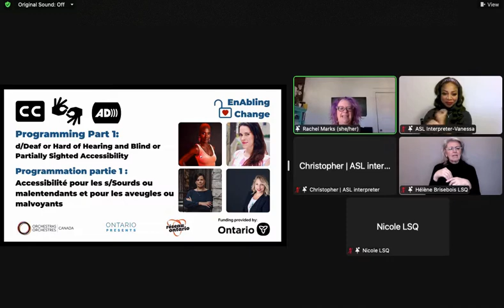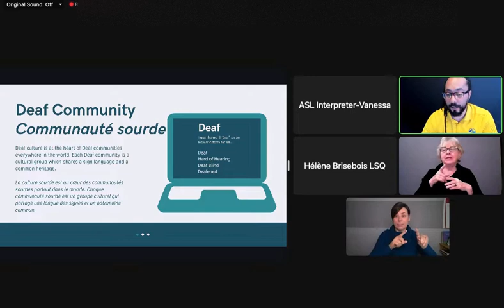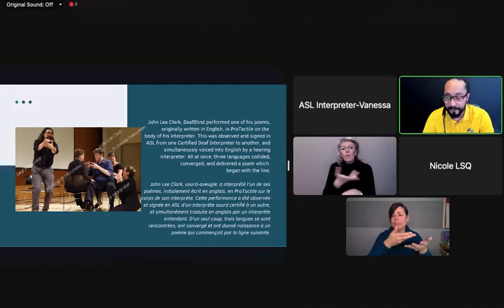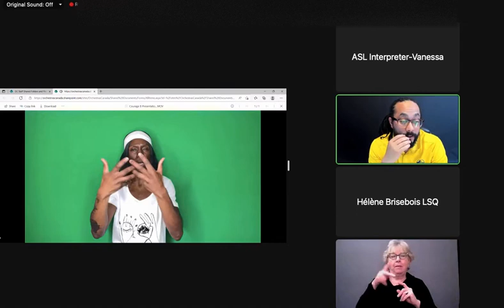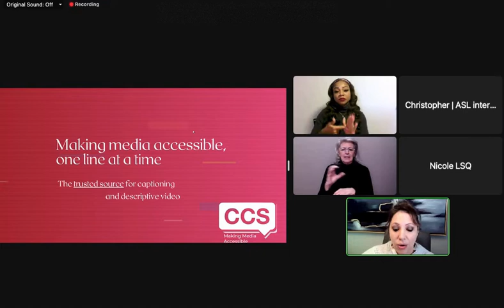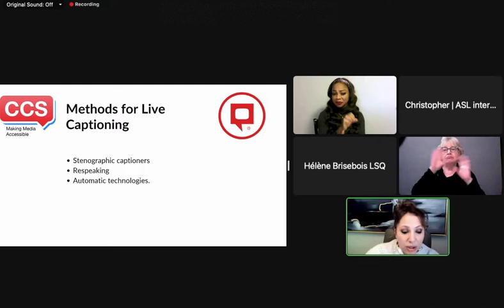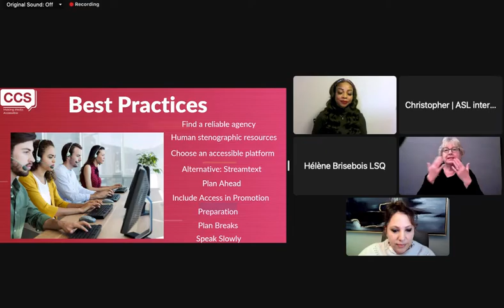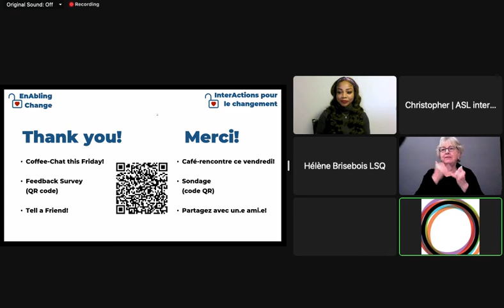Accessibilité pour les s/Sourds ou malentendants et pour les aveugles ou malvoyants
Le groupe d’experts traitera de manières de rendre la programmation accessible pour les s/Sourds ou malentendants et pour les aveugles ou malvoyants. Vous ne voudrez pas rater ces séances!